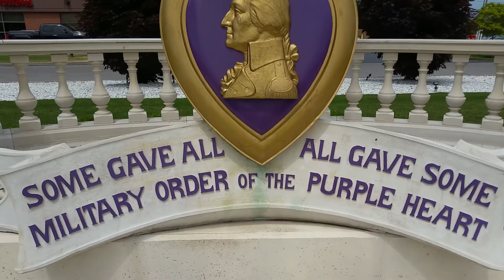Russell Salvatore Park In Buffalo NY ~ July 24, 2018